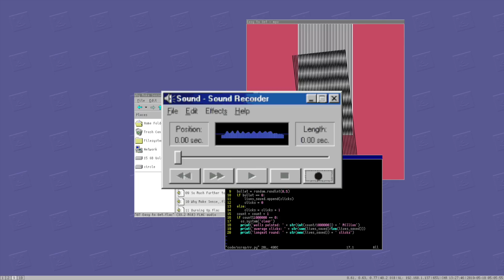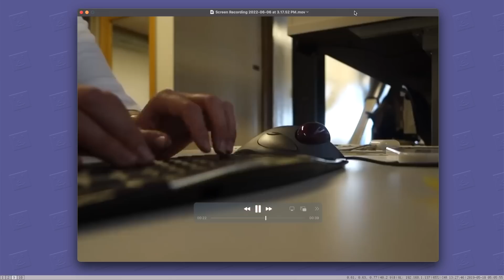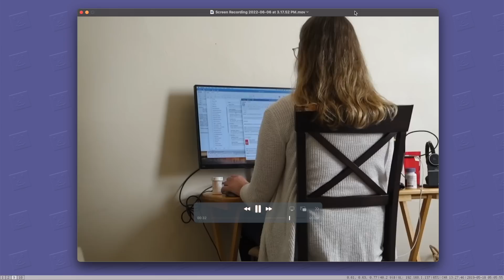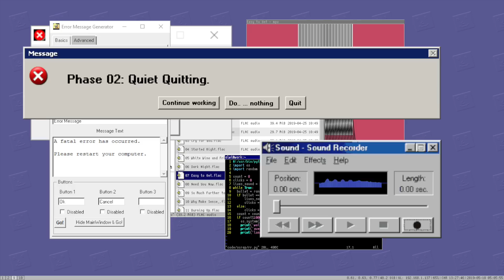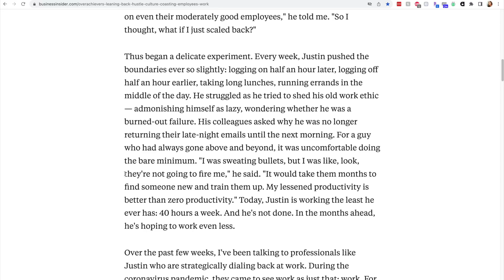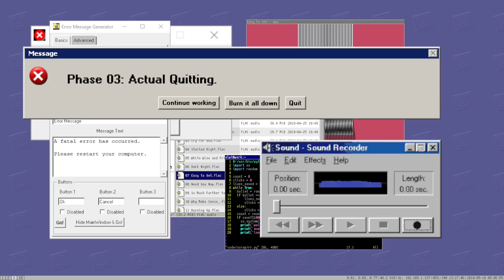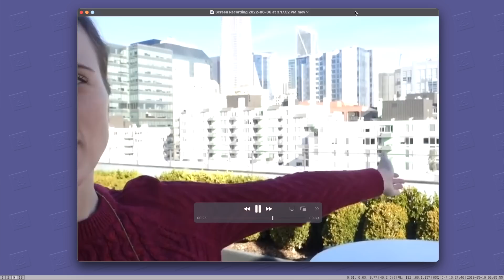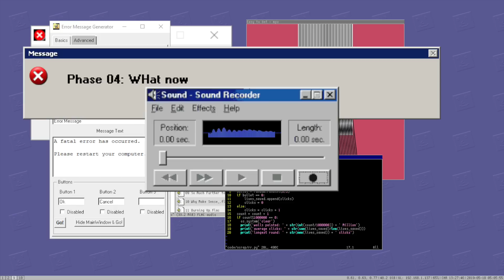I quiet quit my job.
I did it! I quit!

TIME STAMPS //
0:00 - leading up to this moment
2:22 - the build up
4:40 - being chronically ill at work
5:17 - cognitive dissonance
6:38 - mistreatment & harassment
7:10 - resisting my therapist and myself
9:29 - so i quiet quit
15:05 - delaying my actual quitting
16:35 - applying to other jobs
18:16 - deciding to go a different way
21:25 - WHAT NOW??

she/her.